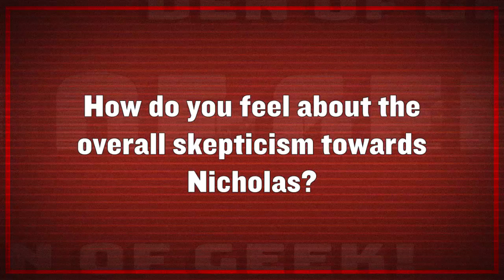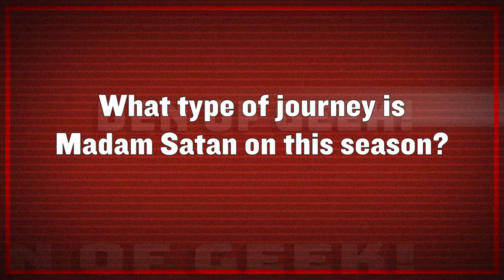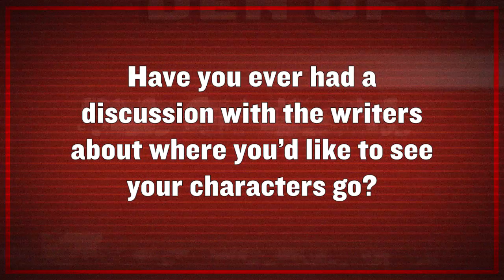Chilling Adventures of Sabrina Stars Discuss Season 2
We spoke with Chilling Adventures of Sabrina stars Michelle Gomez and Gavin Leatherwood about their characters' roles in the latest season, and what to expect going forward!

Follow Den of Geek US!